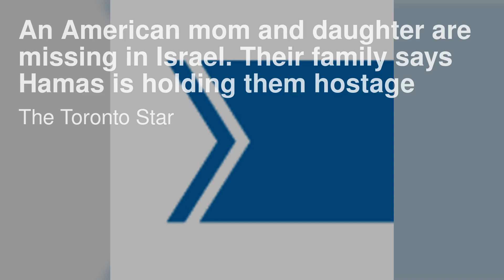只要巴勒斯坦人想要消/灭以色列，就不可能有和平；大卫之星在柏林住宅上被涂鸦；拜登政府担心以色列对加沙地带的入侵可能引发的后果：以色列哈馬斯戰爭快報20231015